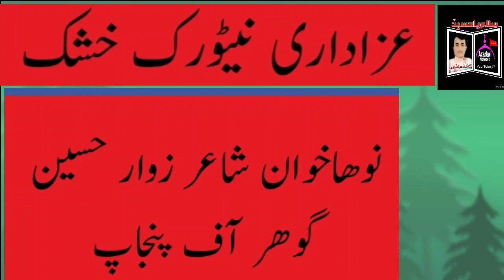noha 15 دی سک وچ شوال عزادری اکبر پروان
of afair use